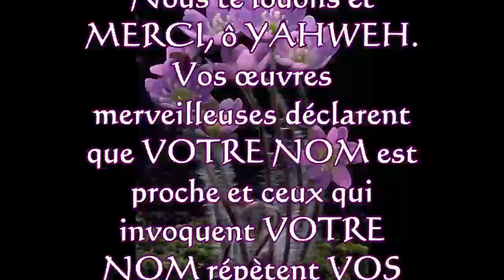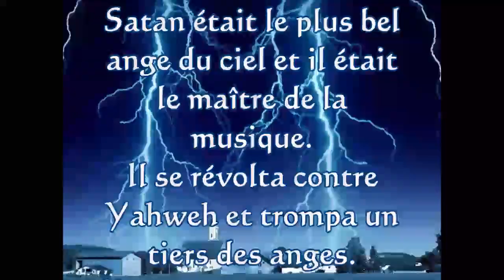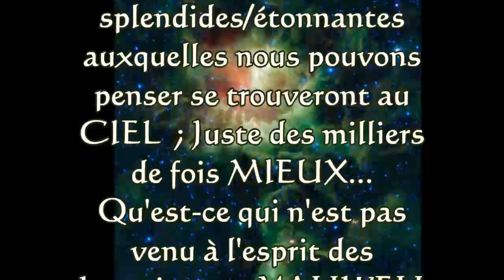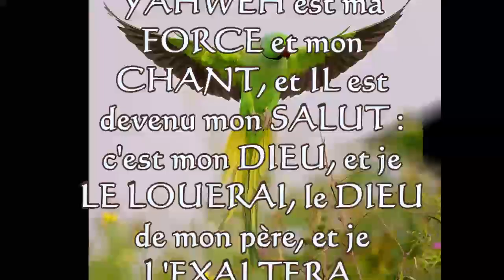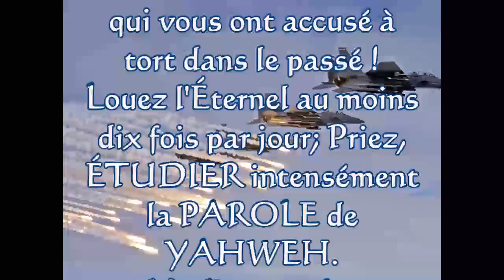Vie incroyable 13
Une vie incroyable à travers Jésus-Christ !
Jésus est venu pour nous donner une faveur et une grâce imméritées et pour sauver nos âmes de l'enfer éternel !
Jamais basé sur vos performances !
Jésus est votre cadeau d'un milliard de dollars ! Directement de Dieu !